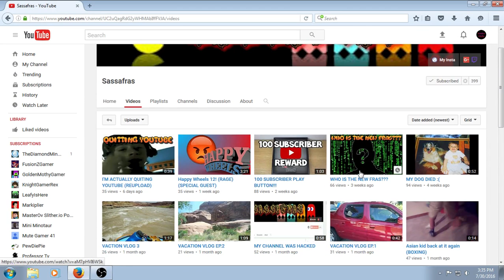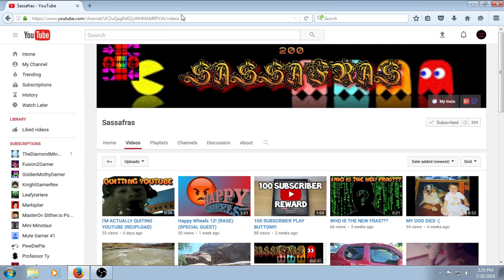R.I.P Sassafras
Please give this kid as much support as possible! If you chooses not to do YouTube let him do what makes him happy.